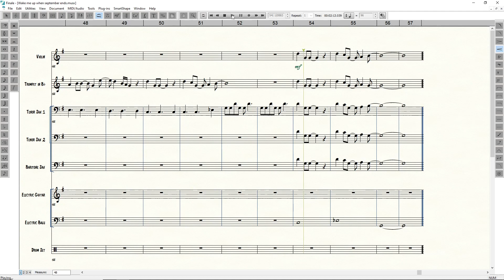Wake Me Up When September Ends - Practice Along Video